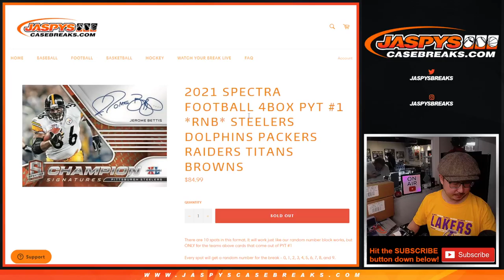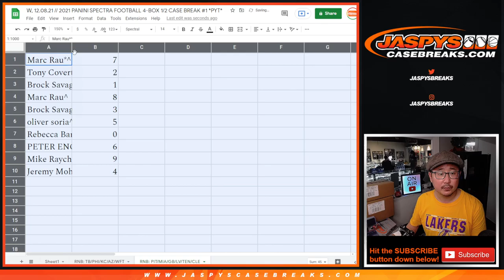RNB: PIT, etc // W, 12.08.21 // 2021 PANINI SPECTRA FOOTBALL 4-BOX 1/2 CASE BREAK #1 *PYT*